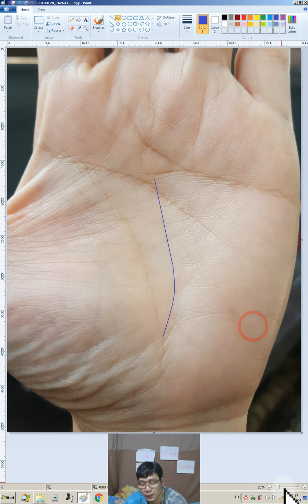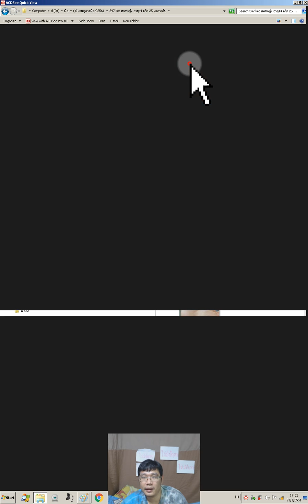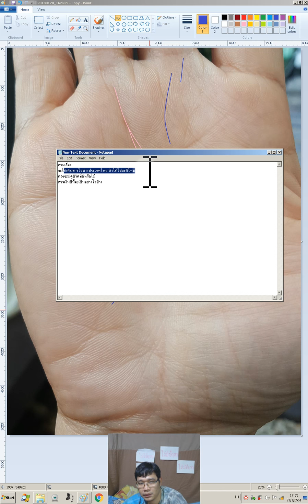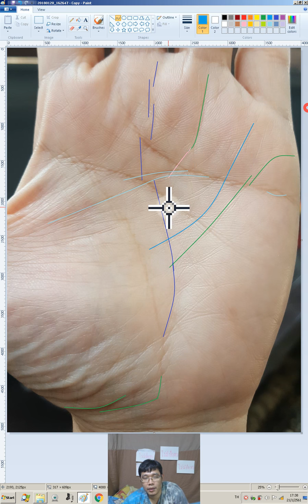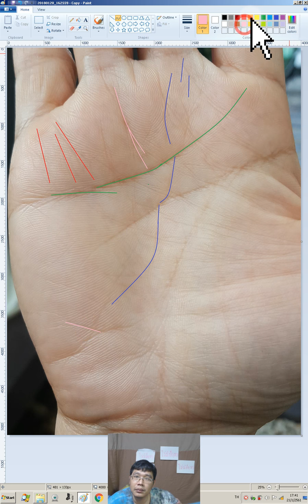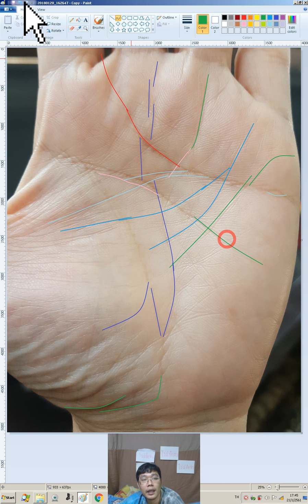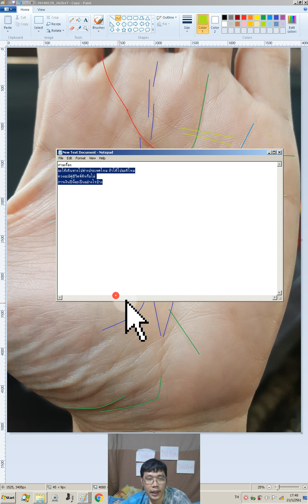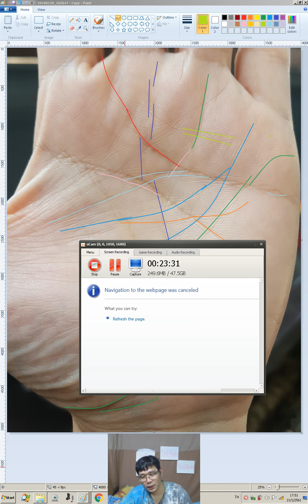347 ket เพศหญิง อายุ44 เกิด 25 มกรา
ครับผมก็ต้องต้องมีส่งรูปลายมือชัดๆไม่ย่อไฟล์ เข้ามาทางอีเมล์ หรือ แอด line id fatepain โทร